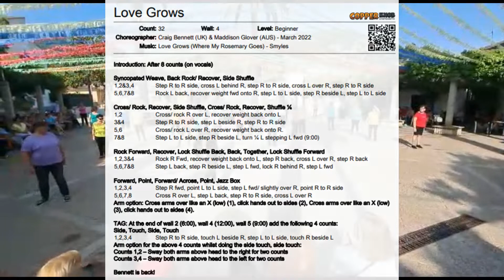Love Grows Expoline 2022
Ser los primeros en salir a pista implica sufrir los imprevistos del directo pero no fue tan grave como para no continuar bailando...